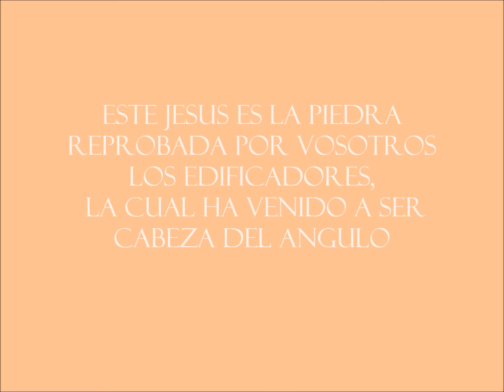Bautismos Cocorit '16